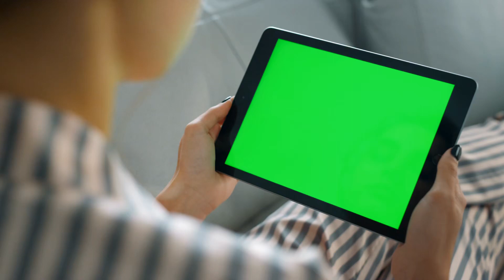Phúc Hắc Ma Quân Yêu Nhiêu Hậu Audio Trọn Bộ - Chương 1 | Khinh Mặc Vũ Dị Giới Xuyên Không Trọng Si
Truyện: PHÚC HẮC MA QUÂN YÊU NHIÊU HẬU Tập 1
Tác giả: Khinh Mặc Vũ
Thể loại: Dị Giới, Xuyên Không, Trọng Sinh, Nữ Cường